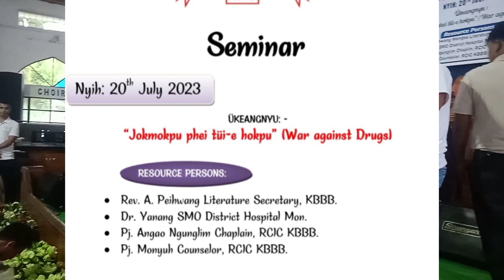War against drugs Seminar 2023 At Mon Village